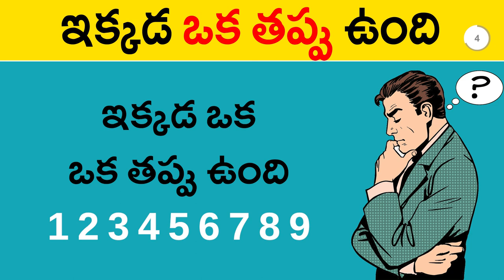😵10% వారికి మాత్రమే😵 Riddles in Telugu | Can You Guess | Interesting Facts | Boo Fats in Telugu